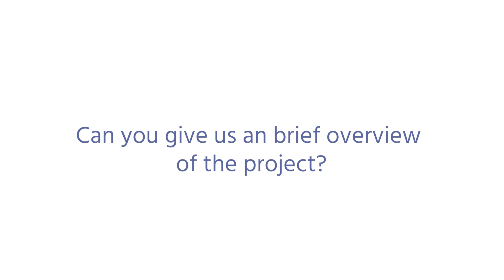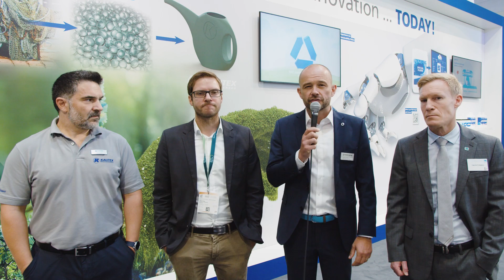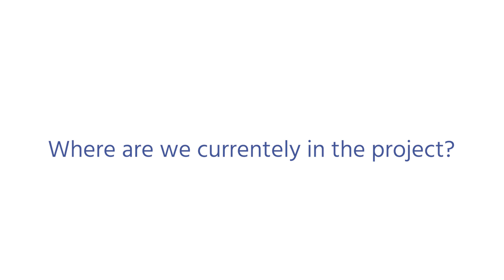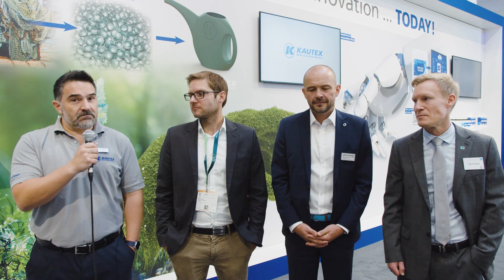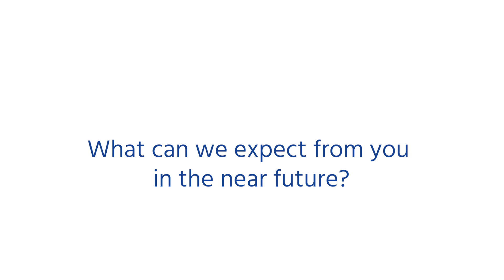K2022 – 100% HDPE PCR Watering can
Listen to the project leaders Andreas Witschnigg of PreZero Austria, Gerold Breuer of Erema Group, Henrik Eriksson of Baerlocher, together with our CTO Paulo Gomes about how the 100% HDPE PCR watering can project, released at K - The World's No. I Trade Fair for Plastics and Rubber, came to live and why we joined that impressive project.

About the Project:
The PCR material came from PreZero International, an international environmental services provider active in waste and recycling management. The HDPE PCR came from, for example, milk packaging and shampoo bottles, and was upgraded in a sophisticated upcycling process.

In the next step, the Austrian recycling machine manufacturer EREMA Group has taken on further processing of the secondary material, including special degassing steps and the use of additives to further improve the material quality. These were contributed by Baerlocher USA, a global acting additive company.

Finally, Kautex proved the processability of the material with extrusion blow molding, and the outcome is just impressive.

Thanks to all participants to make this project happen. We look forward to keep on walking the talk with customers and partners and actively living sustainable innovation. already TODAY!